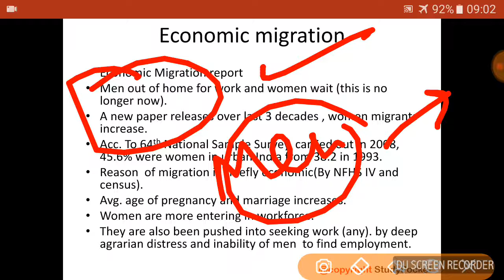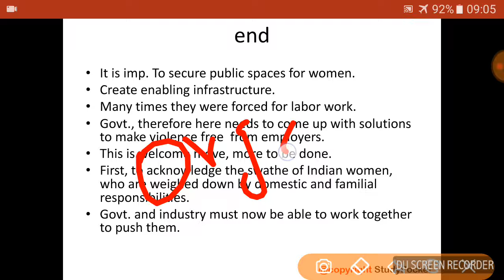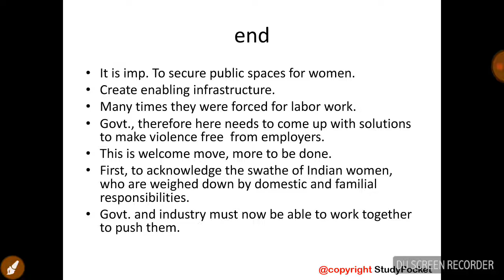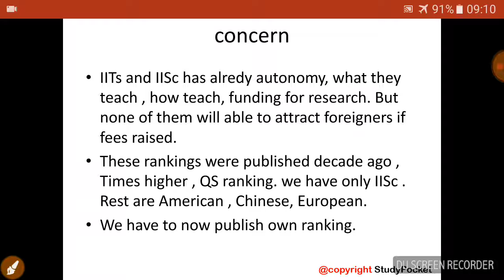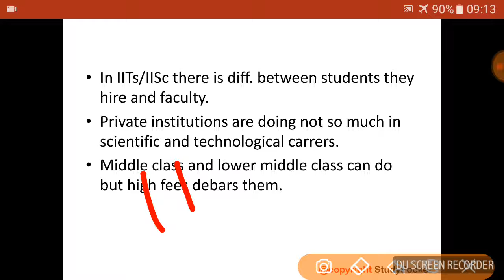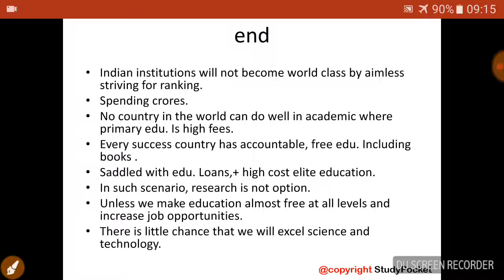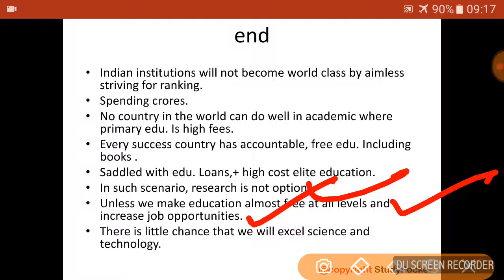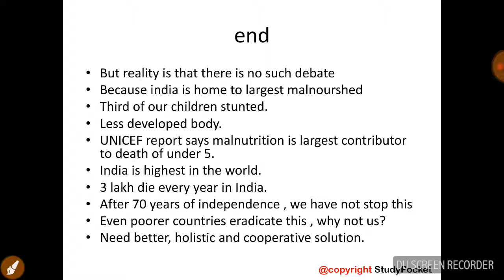26th July 2018 The Indian express editorial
Welcome to StudyPocket

Thanks.